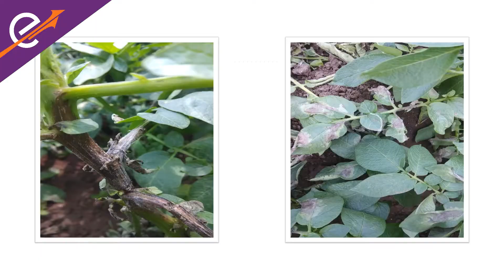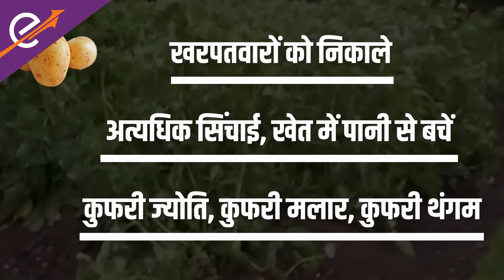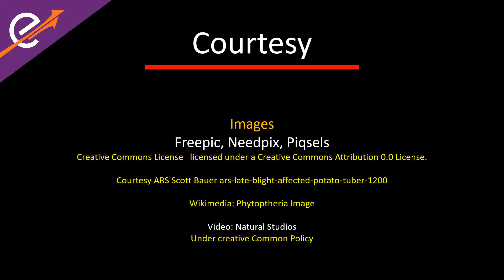आलू का लेट ब्लाइट | Late Blight of Potato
आलू की अच्छी फसल के लिए आलू के रोगों, नियंत्रणों और उपचारों की अच्छी समझ वास्तव में महत्वपूर्ण है। आलू का लेट ब्लाइट या पछेती अंगमारी रोग  एक ऐसा रोग है जिसे सही समय पर पहचाना और नियंत्रित किया जाना चाहिए। लेट ब्लाइट या आलू लेट ब्लाइट फंगस आलू की फसल का एक कवक रोग है जो पहाड़ी क्षेत्रों में अत्यधिक और मैदानी इलाकों में मध्यम होता है।
फ़यटोप्थरा के कारण होने वाला रोग, रोगों के खिलाफ दवाओं के लिए प्रतिरोध विकसित करता है। उच्च आर्द्रता और 20-21 डिग्री सेल्सियस का तापमान आलू रोग के देर से तुड़ाई के प्रसार के लिए अनुकूल है। उचित निदान और रासायनिक नियंत्रण से रोग को नियंत्रित किया जा सकता है। आइए इस वीडियो में आलू लेट ब्लाइट रोग  के चक्र, आलू लेट ब्लाइट के लक्षण, नियंत्रण और उपचार के बारे में अधिक जानकारी प्राप्त करते हैं।
और हाँ, ऊपर दिए गए बेल आइकॉन को दबाना न भूलें, ताकि जब भी हम कोई नया वीडियो अपलोड करें तो आपको नोटिफिकेशन मिल जाए।

A good understanding of potato diseases, controls and cures is really important for a good potato crop yield. Late Blight of Potato is one such disease that must be identified and controlled at the right time. Late blight or potato late blight fungus is a fungal disease of potato crop which is highly prevalent in hilly areas and moderate in plains.
The disease, caused by Phytophthora infestans, develops resistance to drugs against diseases. High humidity and a temperature of 20-21 degress celcius is conducive to the spread of late blight of potato disease. The disease can be controlled with proper diagnosis and chemical control. Let us get more information on late blight of potato disease cycle, late blight of potato symptoms, late blight of potato control and potato late blight treatment in this video.